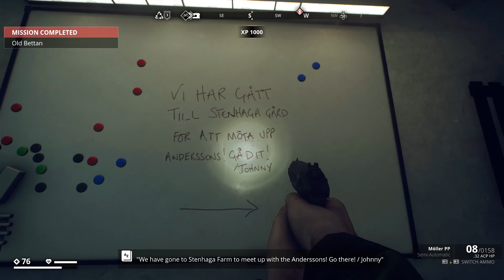ROBOTS vs. A BUNCH OF IDIOTS! 😂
Generation Zero Highlights, Gameplay, Fails, and more!

▼MORE INFO▼

You're watching the Chibirobo12 channel!  This channel our goal is to make funny and entertaining content!  We play many Video Games like Destiny 2, Minecraft, Halo, Call of duty, Fortnite, and much more!  Watch amazing highlights of wins and fails, many glitches and funny moments!  Many compilations of great chibi content!